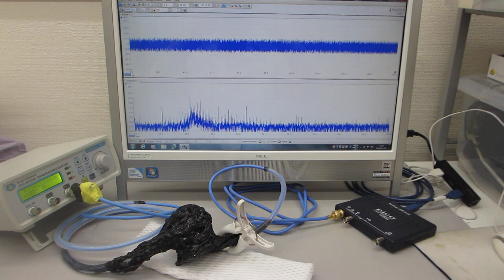共振現象と非線形現象を制御可能にする超音波発振制御プローブの伝搬特性テスト（超音波システム研究所）